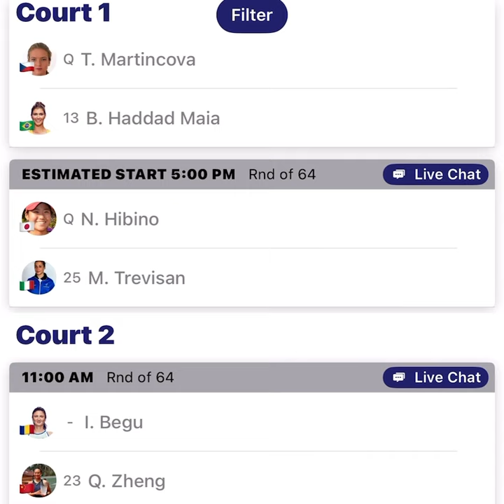Iga Swiatek Miami Open Tennis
Tennis Coverage